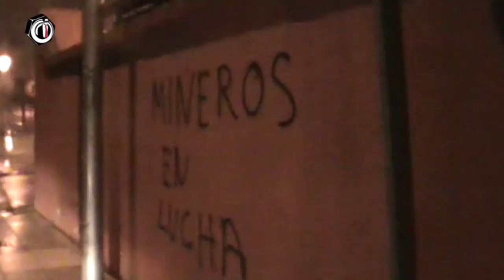Huelga General de las Cuencas Mineras 18J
Héctor Meleiro se desplaza hasta Asturies para cubrir la huelga minera del 18 de Junio.
Imágenes de Juan Caunedo Domínguez.